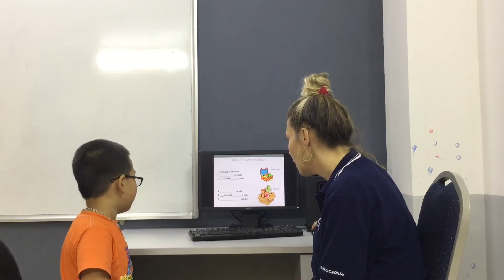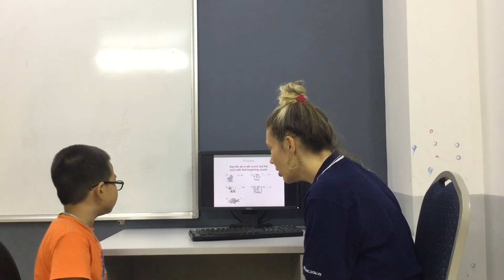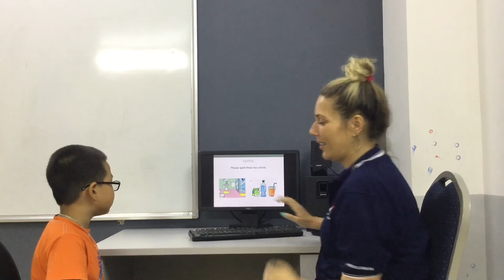CEC | Test in Jul 2019 | Video Test 2 - Phạm Tiến Nhật Anh